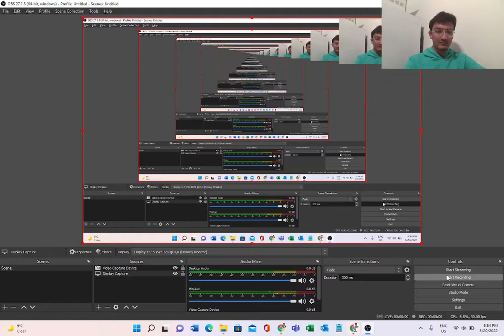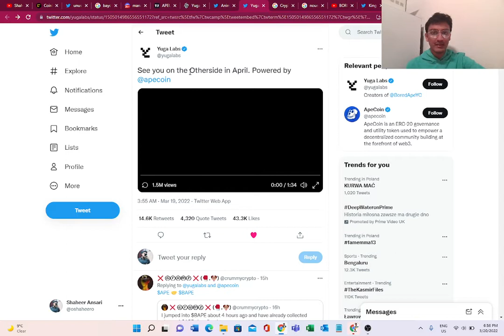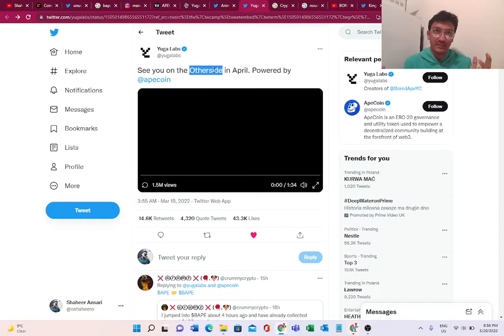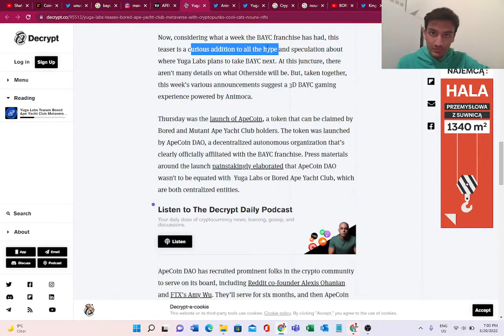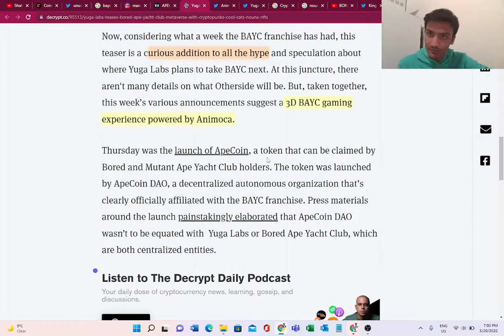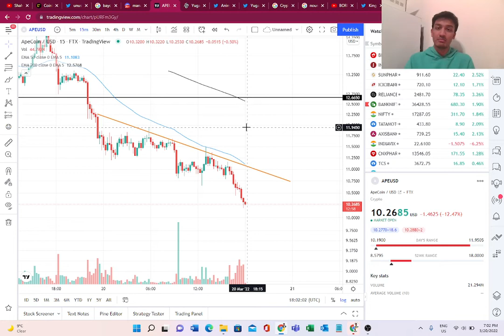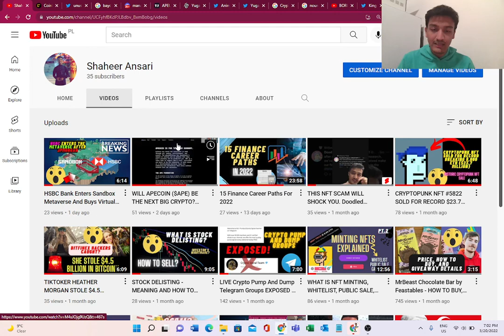BORED APE (BAYC) METAVERSE IS A GAME CHANGER | APECOIN TO THE MOON?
The Bored Ape Yacht Club Metaverse is soon going to be a reality. Dubbed as the 'Otherwise' Metaverse, Yuga Labs released a teaser trailer of their highly anticipated virtual world.

The trailer ignites excitement and enthusiasm amongst NFT and Web3. maniacs as the Otherside Metaverse also includes CryptoPunks, Cool Cats, Nouns, World of Women NFTs.

The native coin APECOIN ($APE), in my opinion, would react positively in the near term to the BAYC Metaverse.

Also Watch:
WILL APECOIN ($APE) BE THE NEXT BIG CRYPTO? PRICE AND PROJECT EXPLAINED

READ:
Yuga Labs Teases Bored Ape Yacht Club Metaverse With CryptoPunks, Cool Cats, Nouns NFTs